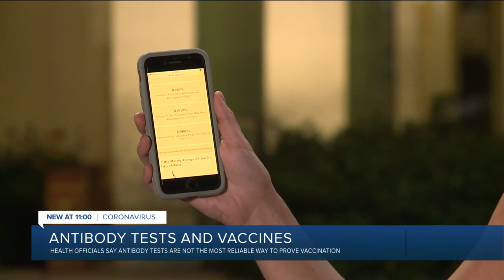Why antibody testing is not recommended to assess immunity after your COVID shot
Health leaders stressed that antibody testing was not an FDA or CDC-recommended method of assessing immunity after the COVID-19 vaccination.